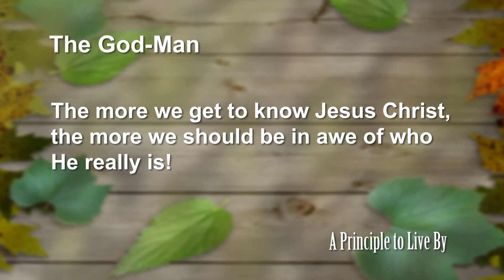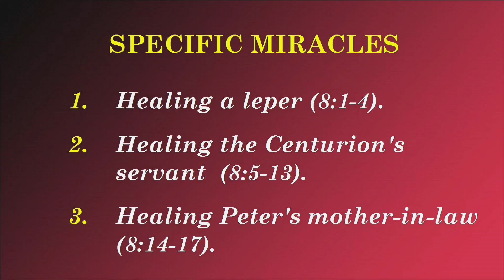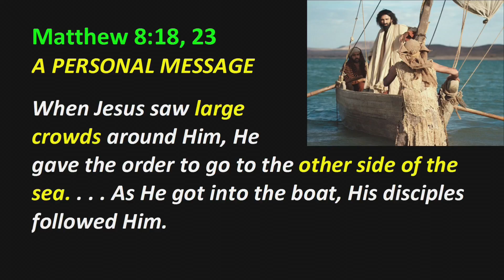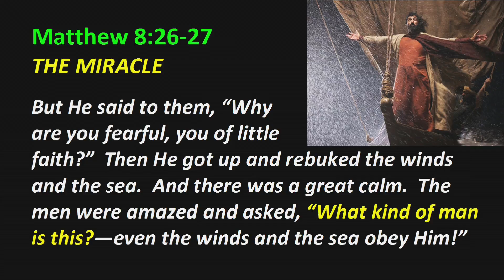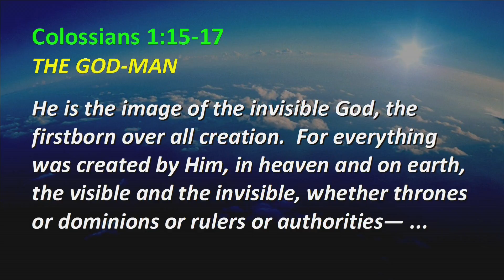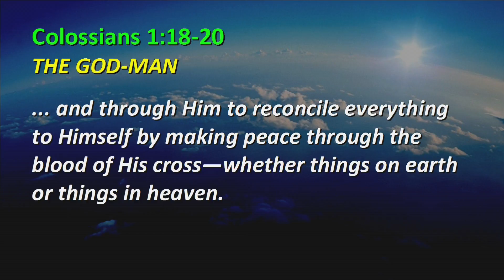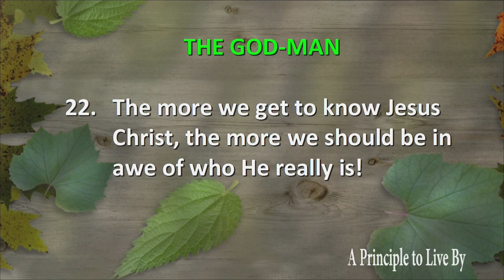Matthew Principle 22: The God-Man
The more we get to know Jesus Christ, the more we should be in awe of who He really is!
Matthew 8:18-27, Matt 8, Mt 8, Matt #22, Mt #22